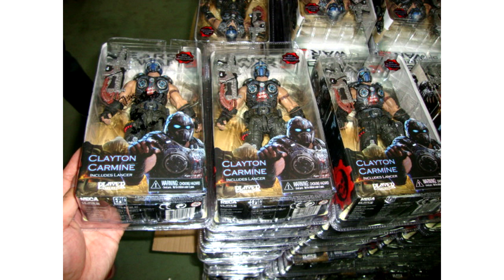Toy News, Week of 10-17-11